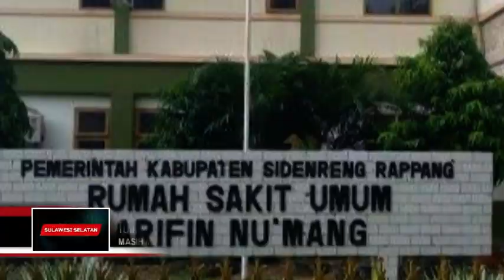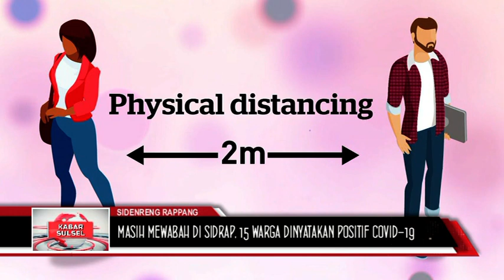MASIH MEWABAH DI SIDRAP, 15 WARGA DINYATAKAN P0SITIF (30 NOVEMBER 2020)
PENULARAN COVID-19 DI KABUPATEN SIDRAP, MASIH TERUS TERJADI. PENULARANNYA BAHKAN CUKUP MENGUATIRKAN / PERKEMBANGAN COVID-19 PER HARI MINGGU, 29 NOVEMBER 2020, PUKUL 17.00 WITA MENYEBUTKAN ADANYA TAMBAHAN SEBANYAK 15 KASUS BARU.
MELONJAKNYA KASUS AKTIF COVID-19 DI SIDRAP ITU DIPICU OLEH BANYAK FAKTOR. DIANTARANYA, TRANSMISI LOKAL, AKSES DAN MOBILITAS PERJALANAN MASYARAKAT YANG CUKUP TINGGI
SEBELUMNYA HANYA TERCATAT 10 KASUS AKTIF. DENGAN DEMIKIAN, TOTAL KASUS AKTIF SAAT INI, SEBANYAK 25 KASUS//
 JUBIR SATGAS PENANGANAN COVID-19 PEMKAB SIDRAP, DR ISHAK KENRE SKM MKES MENGATAKAN, PENAMBAHAN 15 KASUS BARU DIKETAHUI BERDASARKAN HASIL UJI LAB TERHADAP 15 WARGA YANG TELAH MENJALANI TEST SWAB DI RS NEMAL DAN RS ARNUM, BEBERAPA WAKTU LALU//
HASIL PENGUJIAN DIDAPATKAN  DARI LABKESDA SOPPENG YANG DITERIMA PER HARI MINGGU, 29 NOVEMBER 2020//
PENAMBAHAN KASUS BARU, DIAKIBATKAN OLEH KENDORNYA PENERAPAN PROTOKOL KESEHATAN AKHIR-AKHIR INIE INI HARUS MENJADI PERHATIAN BERSAMA, JANGAN ABAI PAKAI MASKER, TERUTAMA SAAT KELUAR RUMAH IA PUN MEMINTA PENGGUNAAN MASKER SAAT INI MENJADI SANGAT PENTING DALAM MELINDUNGI DIRI DAN ORANG LAIN DARI PENULARAN COVID-19 JUGA, JANGAN LUPA SERING-SERING MENCUCI TANGAN PAKAI SABUN DI AIR MENGALIR, MENUUTUP MULUT SAAT BATUK DENGAN LIPATAN SIKU ATAU TISU, DAN JAGA JARAK MINIMAL SATU METER DARI ORANG YANG BERSIN ATAU BATUK.
DR ISHAK KENRE SKM MKES  MERINCI 25 WARGA YANG TERKONFIRMASI POSITIF COVID-19 TERSEBUT, 3 DIANTARANYA MENJALANI ISOLASI MANDIRI DENGAN PENGAWASAN KETAT TIM PUSKESMAS MASING-MASING WILAYAH, LALU 10 ORANG DIRAWAT DI RUMAH SAKIT, SERTA 12 ORANG MENJADI DUTA COVID-19
TERAKHIR, DR IHSAK MENYAMPAIKAN, SECARA AKUMULASI, SUDAH ADA 213 KASUS TERKONFIRMASI POSITIF COVID-19 DI SIDRAP SELAMA VIRUS INI MEWABAH, 185 ORANG DIANTARANYA TELAH SEMBUH DAN 3 ORANG MENINGGAL DUNIA.